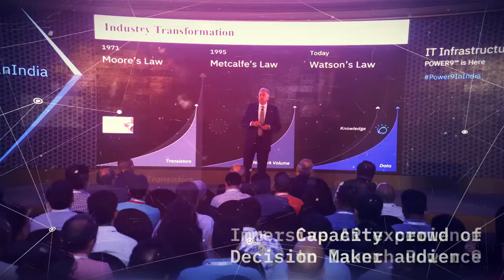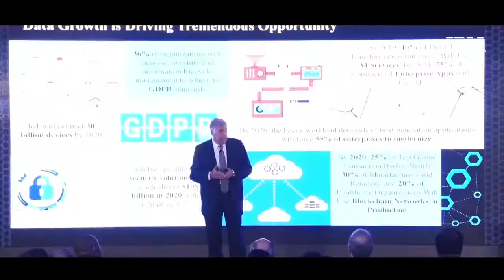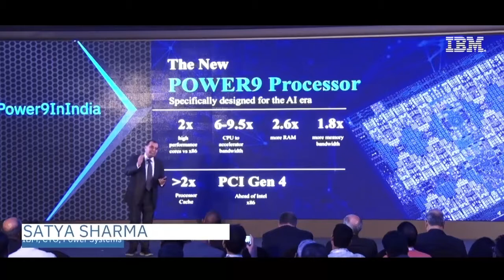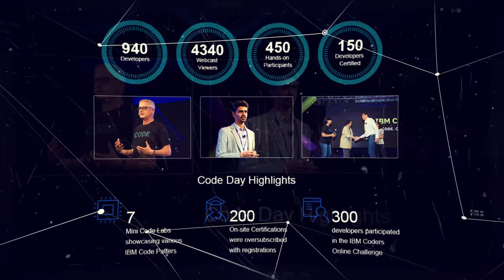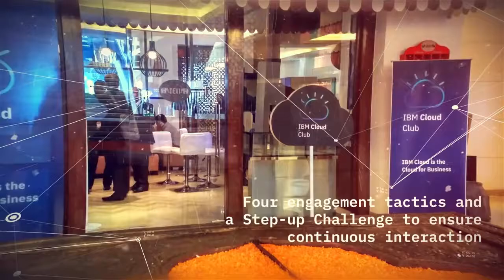IBM Office Video